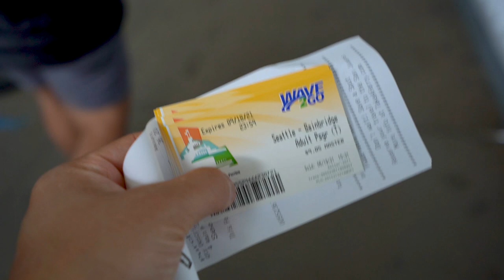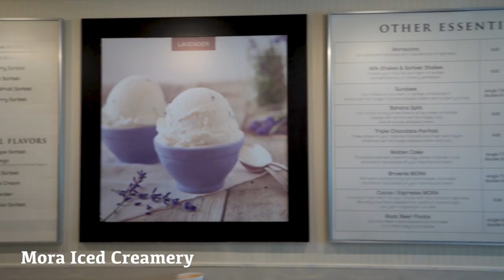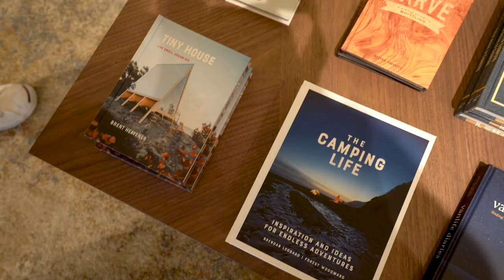Bainbridge Island Day Trip from Seattle | Ride the Washington State Ferry for Views of Seattle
I took the Washington State Ferry from downtown Seattle to explore Bainbridge Island. The ferry had awesome views of Seattle and of the Puget Sound, and it only took 30 minutes! We explored the streets and shops on Bainbridge Island, grabbed a bite at Harbour Public House, and ate ice cream at Mora Iced Creamery.

Checkout Bainbridge Island if you're in Seattle! It's a super easy day trip with fantastic views of Seattle.